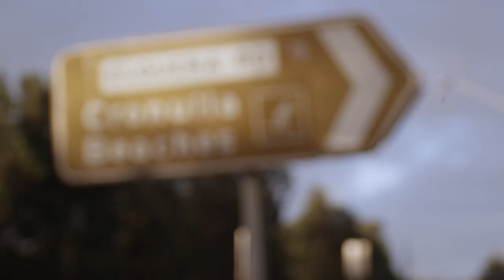Cronulla NSW | At Home with Connor O'Leary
Explore Pro Surfer Connor O'Leary's home surf break, Cronulla located in South Sydney NSW. Cronulla is located approx. 30 mins from Sydney, with fun and less crowded waves, yet still containing a beach city vibe. Cronulla is a famous surf beach, it is a wonderful destination for a relaxing escape and it’s equally suited to outdoor activities.

The NSW coastline is home to some of the world's best surf beaches. Stretching over more than 2,000km, you'll find perfect beginner breaks, great longboarding spots and epic swell loved by the professionals.